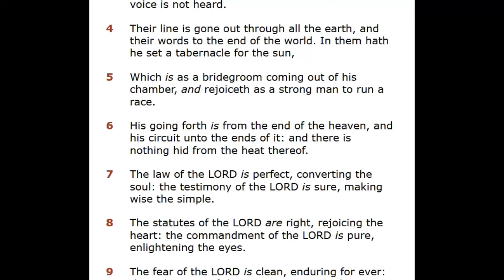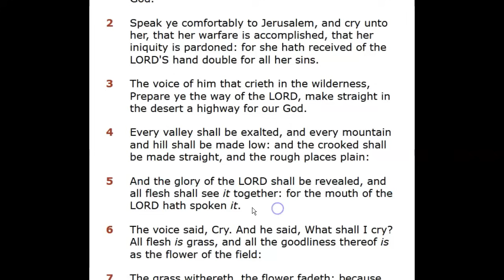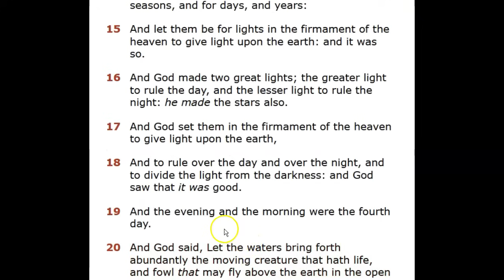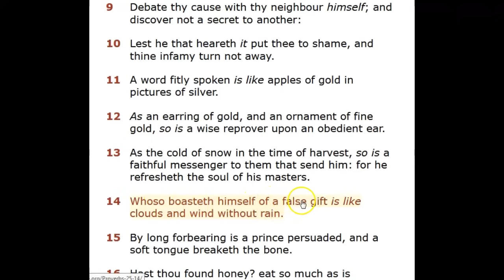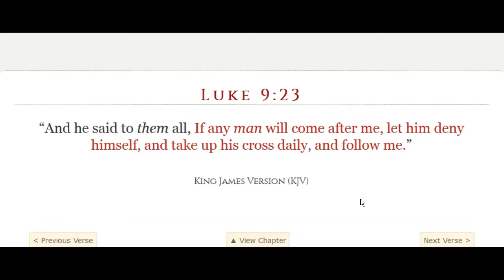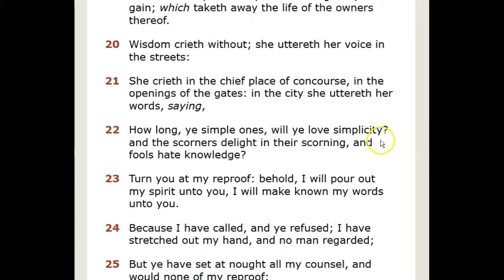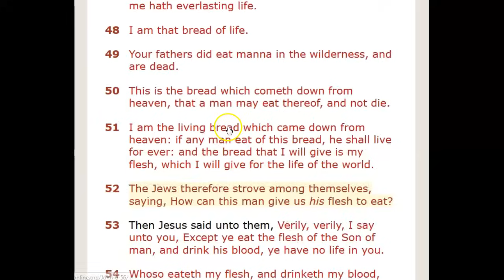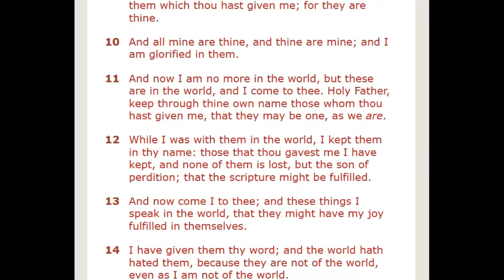To Get Her Together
Getting wisdom is to get her . Let's go through the verses together .

Mailing address
Lavette Hawkins
Atoka OK 74525